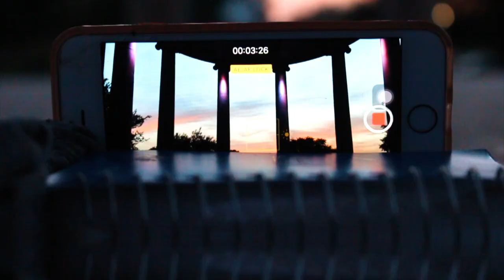VLOG 2 : A LITTLE RAIN WON'T HURT BUT SLIPPERY CONCRETE TO THE FACE WILL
► EDITED BY Austin Raye

► WOODWARD CAMP